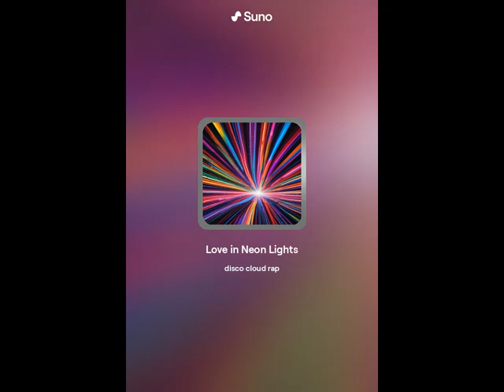Песни, музыка нейросеть Трек № 1446